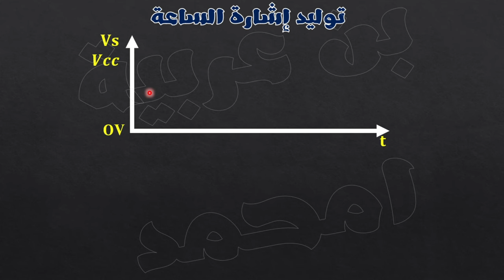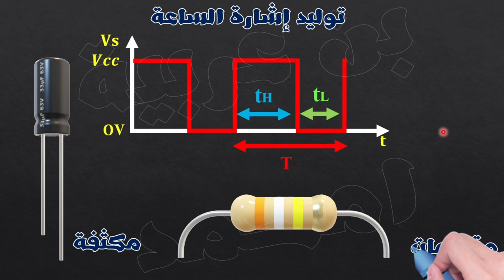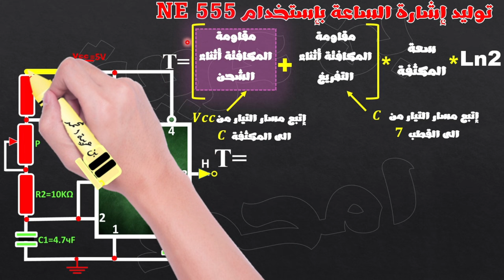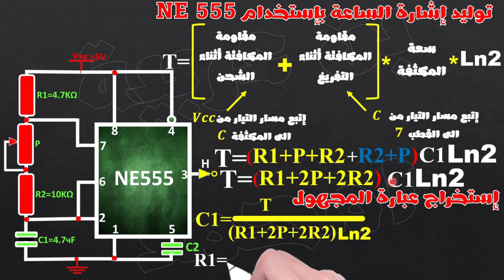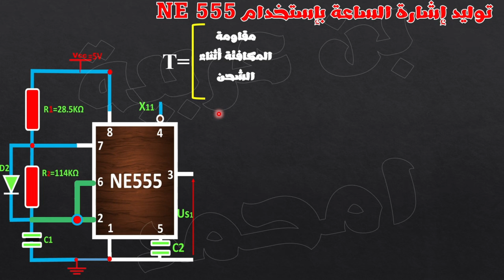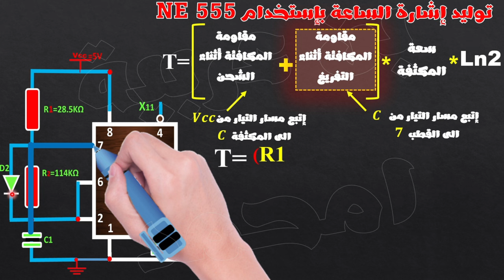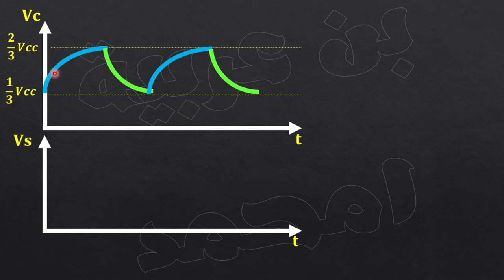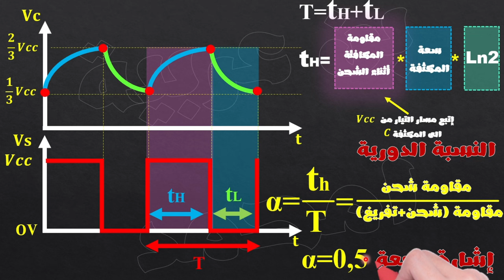♦️الحصة2:🔵أبسط شرح للإشارة الساعة ب ne555 clock timer 🔴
1) مجموعة فايس بوك اينما ارسل لكم تمارين و فيديوهات المسجلة و رابط منصة Zoom
الرابط من هنا 👇👇👇👇👇

2) قناة تليغرام خاصة بيا انا و انا الوحيد نقدر نبعث فيها ، ورايح نبعثلكم فيها التمارين الي تحاولو فيها و رابط بث المباشر
الرابط من هنا 👇👇👇👇👇👇

3) مجموعة تليغرام : هذه مجموعة تبعثولي حلول التمارين و بدون مناقشة ربي يحفظكم
الرابط من هنا 👇👇👇👇👇👇

4) مجموعة ماسنجر : هذه مجموعة عندكم الحرية فيها و تناقشو فيها حلول التماريين مي بشرط ما تخرجوش على الموضوع
الرابط من هنا 👇👇👇👇👇

5) منصة زوم : هي الي نبثلكم فيها الدرس و حلول التمارين ^^ كل يوم الإثنين و الخميس على الساعة التاسعة ليلا
الرابط من هنا 👇👇👇👇👇👇

6) الي ما يلحقش بفيديوهات عبر البث المباشر يقدر يشاهدهم عبر قناة اليوتوب و بالترتيب

00:00 مقدمة
00:53 ملخص إشارة الساعة
04:33 انواع التراكيب لتوليد اشارة الساعة
05:30 مثال الأول حول توليد اشارة الساعة ب NE555
12:46  مثال الأول حول توليد اشارة الساعة ب NE555
19:02  طريقة رسم المخطط الزمني لإشارة الساعة إنجاز ب NE555